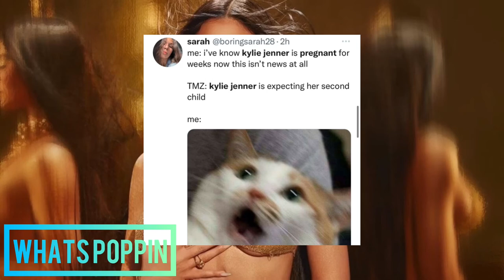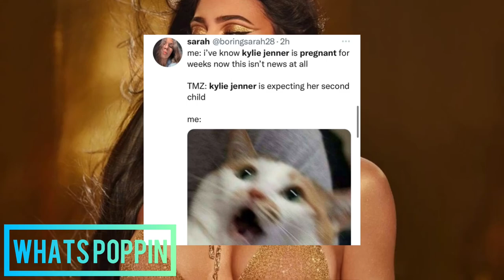Kylie Jenner Expecting Baby No 2 With Travis Scott.😭😳😱